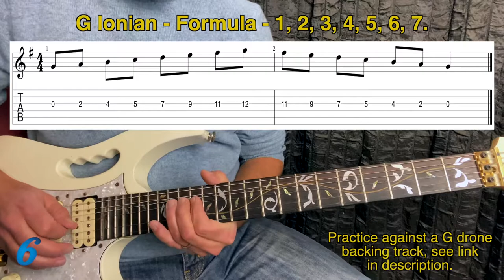Easy modes for guitar on one string | G Ionian | Part 1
In today's video, Easy Modes for guitarOn One String,  you will be learning how to start using the G Ionian mode.
G Ionian Mode is the same as the G Major Scale.